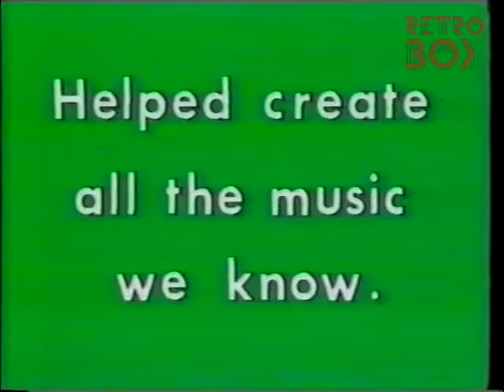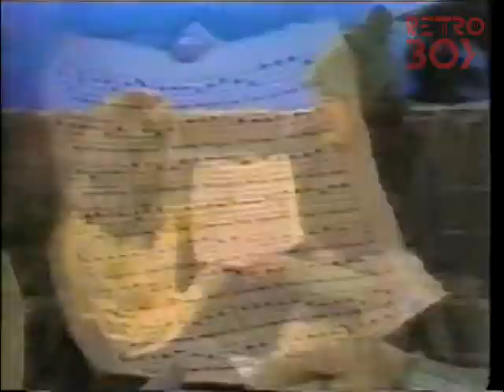Music Box - Episode 11 "Music History" (1982)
The classic kids music education series with the bossy, arrogant magical music box.  Starring the lovable Heather Conkie, this TVOntario produced series was shown as far as Australia well into the 90's.